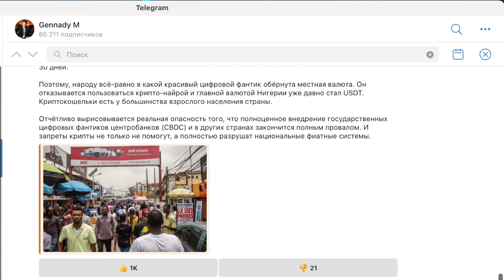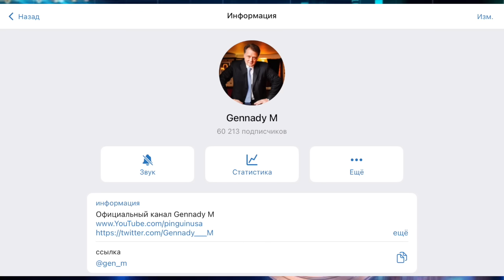Мировая война 2024, планы и реалии со Стивом Дудником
Проверенный обмен криптовалюты строго от 50 тыс. руб. (Теперь и в Дубае)

Торгуйте на бирже OKX скидка на комиссию 20% и тайные подарки по этой ссылке

Канал Стива Дудника @SteveDoudnik